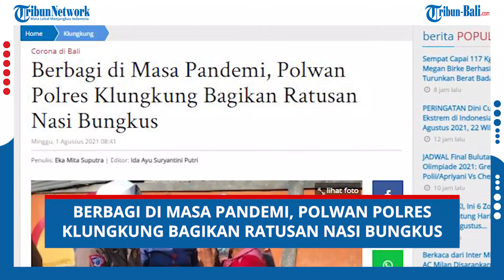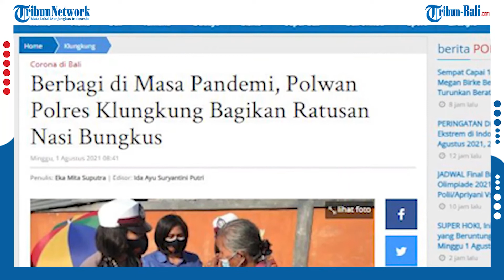Berbagi di Masa Pandemi, Polwan Polres Klungkung Bagikan Ratusan Nasi Bungkus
Polwan Polres Klungkung membagikan ratusan nasi bungkus kepada warga, sembari memberikan edukasi tentang protokol kesehatan.
Hal ini dilakukan untuk meringankan beban masyarakat di tengah PPKM level 4.
Wakapolres Klungkung Kompol Luh Ketut Amy Ramayathi Prakasa menjelaskan, kegiatan ini dilakukan untuk meringankan beban warga di masa pandemi Covid-19, khususnya selama pelaksanaan PPKM Level 4.

(IAG)